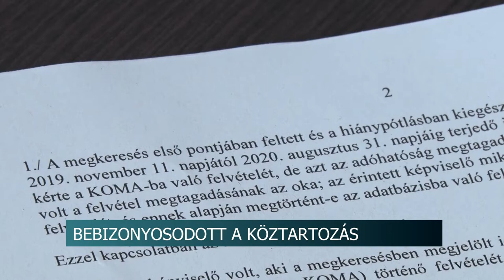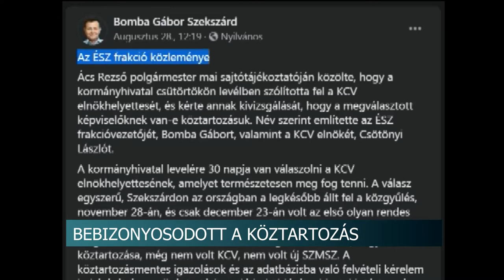Cáfolja a NAV Bomba Gábor állítását - volt köztartozásuk az Éljen Szekszárd frakció tagjainak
Törvénytelenül működhetett a szekszárdi közgyűlés tavaly november óta. Az adóhatóság ugyanis egyértelműen cáfolja azt, hogy az Éljen Szekszárd frakció két tagja teljesítette a törvényi kötelezettségét, mert nem kérték időben a felvételüket a köztartozásmentes adózók listájára. Sőt, adótartozásuk is volt, pedig egy képviselőnek ezt a törvény egyértelműen tiltja. Bomba Gábor és Csötönyi László ezt  korábban tagadta, azonban a polgármester nemrég kapta meg az adóhatóság állásfoglalását, amiből kiderül, hogy az Éljen Szekszárd tagjainak igenis volt adótartozása.